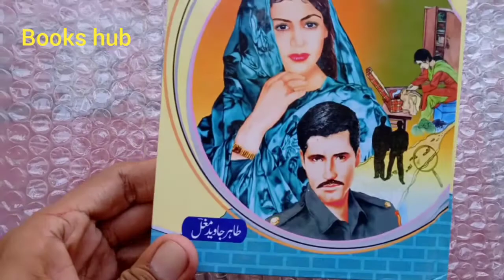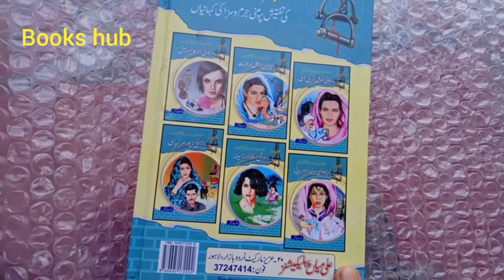Best Pakistani Novels in Urdu | great romantic books to read | crime story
آج جرم و سزا کی چند کتابیں آپ کے سامنے پیش کی جا رہی ہے
Crime books | tahir javaid mughal books |

best writer/
most famous authors
best selling authors of all time/
famous book writers
novel authors  /
best writing/
top writer/
popular romance novel authors/
free romantic books to read/
modern romantic novels/
greatest love books/
read best romance novels/
romantic books authors/
great romantic books to read/
emotional romantic books/
best romance novels/
modern romance novels/  urban novels/
fiction authors/
best fiction authors/
   best literary fiction/ top fiction authors/ best fiction writers/ today popular romance novel authors/
best romance novels/